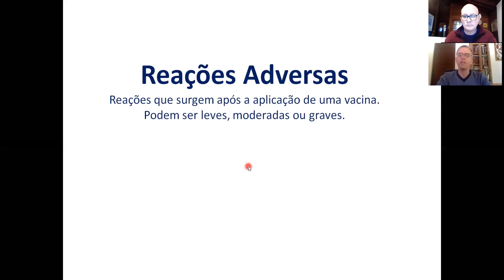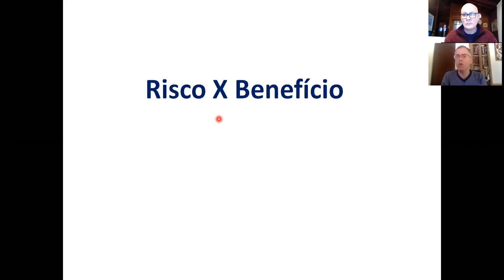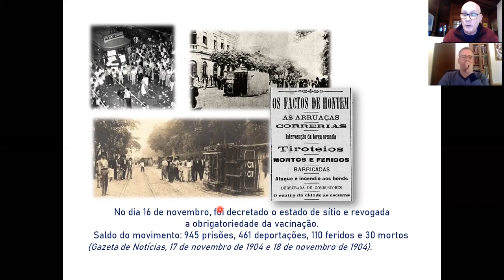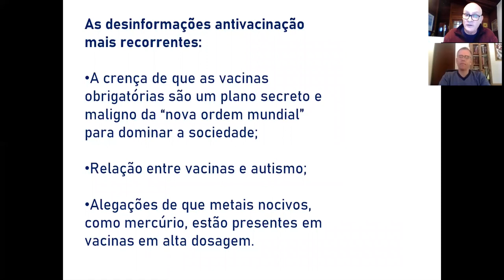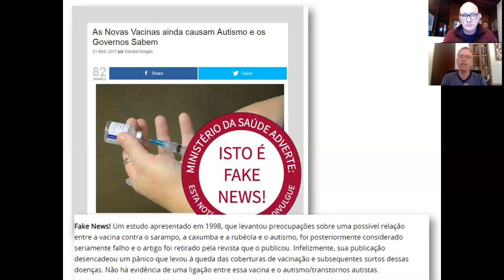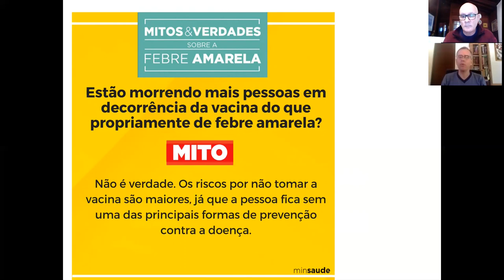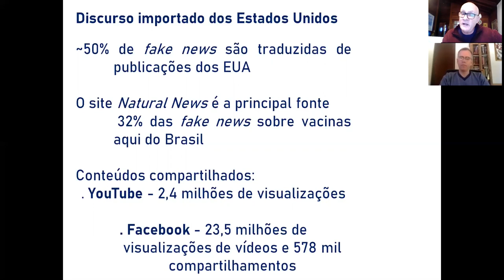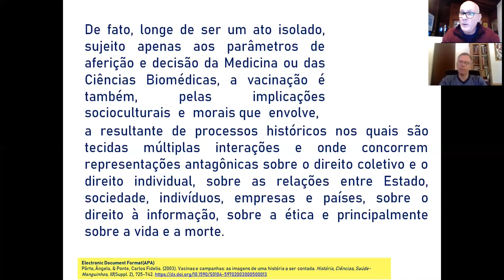A CIÊNCIA NA PANDEMIA - Temp. 4: Vacinas - Ep. 6: Vacinas e fake news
Na quarta temporada abordaremos o tema “Vacinas”, sua relevância e como são desenvolvidas, inclusive contra COVID-19. A temporada será conduzida pelos professores Aguinaldo Pinto e Carlos Zanetti, e pela mestranda Monique Américo.